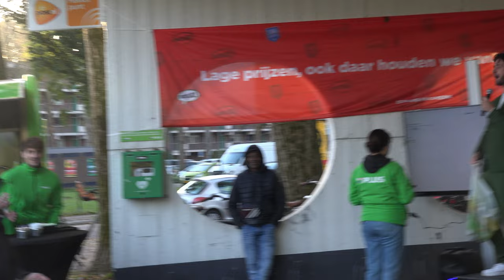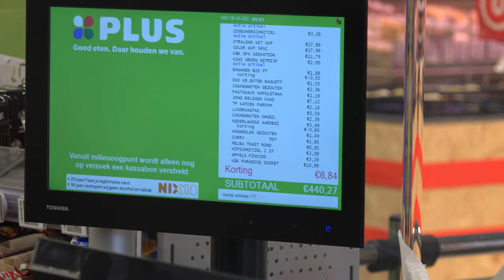VAN COOP NAAR PLUS URANUSLAAN KROMMENIE - #436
De COOP is in 8 dagen naar Plus Uranuslaan verbouwd. We hebben dit  grotendeels met het eigen winkelpersoneel gedaan en we zijn super trots op het resultaat. In deze video neem ik jullie mee hoe we dit allemaal voor elkaar gekregen hebben. De nieuwe PLUS heeft zelfscan kassa's, ons assortiment is een stuk groter geworden terwijl wij nog steeds die fijne en gezellige supermarkt zijn gebleven. Op de feestelijke opening werd een waanzinnige prijs weggegeven, 1 minuut gratis winkelen en ik was daar natuurlijk bij. Ik wil iedereen uitnodigen om langs te komen om bij ons boodschappen te komen doen. En kom je op zaterdag langs dat is de kans groot dat ik je brood ga bakken.

Gebruik je een mobieltje of een tablet? Klik daarna nog even op het belletje dan krijg je een gratis push bericht als ik een nieuwe video heb gemaakt.

(c) Kim Koghee, deze video mag alleen middels een link worden gedeeld. Het is niet toegestaan om deze video te downloaden of te elders te publiceren zonder toestemming van Kim Koghee.